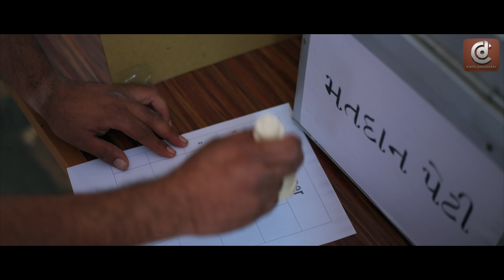Chaliye Ame One Side | Divya Chaudhary | New Gujarati Song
Divya Chaudhary Official Presents...

Singer - Divya Chaudhary
Lyrics - Dharmik Bamosana , Vijay Sisodara
Artist - Chhaya Thakor , Manoj Rao
Producer - Mitul Chaudhary
Concept&Project By - Pushpak Bhimani
Technical Support - Viral Rabari